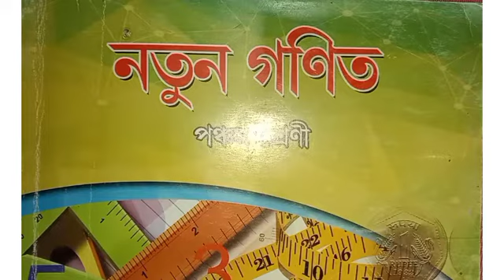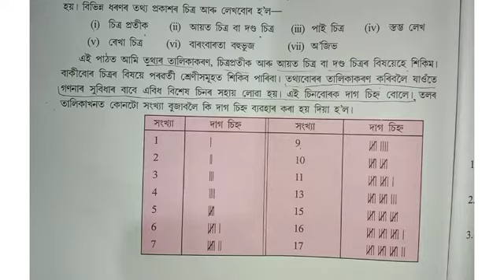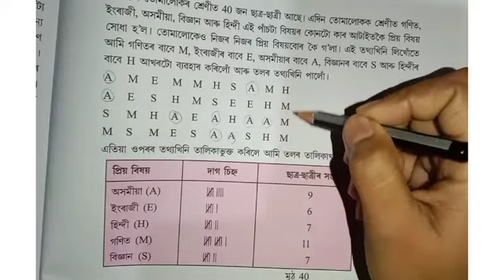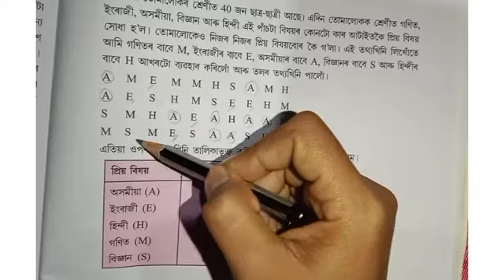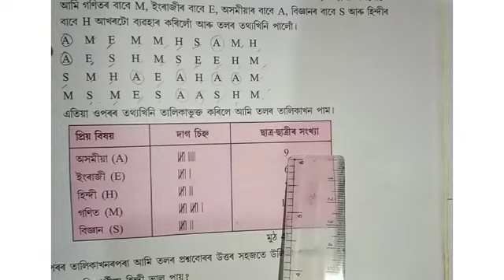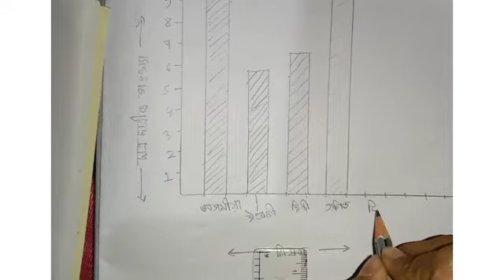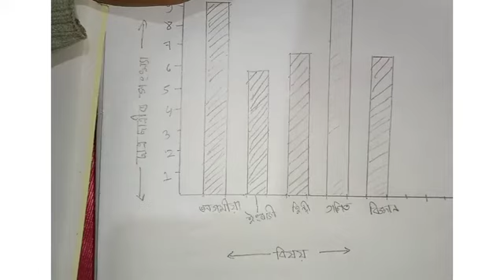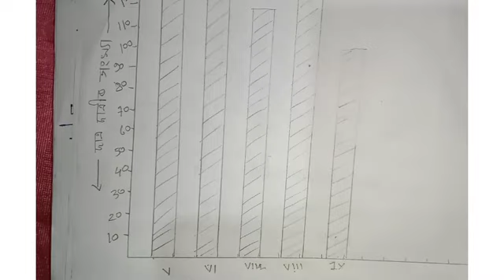তথ্য সংগ্ৰহ আৰু বিচাৰ|পঞ্চম মান। গণিত|অনুশীলনী 12|Part-1|দণ্ডচিত্ৰ|উদাহৰণ আৰু প্ৰশ্ন নং 3,4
তথ্য সংগ্ৰহ আৰু বিচাৰ|পঞ্চম মান। গণিত|অনুশীলনী 12|Part-1|দণ্ডচিত্ৰ|উদাহৰণ আৰু প্ৰশ্ন নং 4| 🙂🙂।
পঞ্চম মান। গণিত|
তথ্য সংগ্ৰহ আৰু বিচাৰ| অনুশীলনী 12| খণ্ড -1|
উদাহৰণ আৰু প্ৰশ্ন নং -৪।
অসম জাতীয় বিদ্যালয় পাঠ্যক্ৰম ।
স্বৰ্গীয় ধনীৰাম শইকীয়া জাতীয় বিদ্যালয়।
Class 5|Maths|
Exercise 12 | Part-1
Example and Question No. 4|
Asom Jatiya Vidyalay Syllabus|
Late Dhoniram Saikia Jatiya Vidyalaya|
কিবা বুজি নাপালে কমেন্ত কৰিবা ।
ধন্যবাদ Video টো চোৱাৰ বাবে।